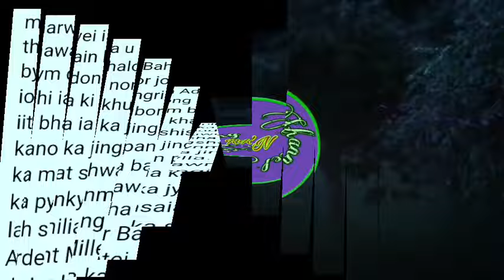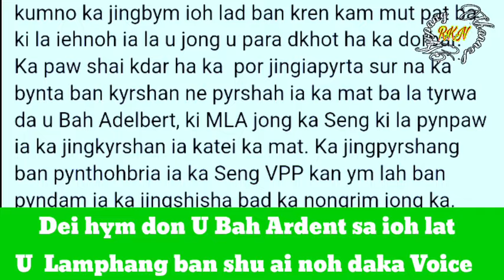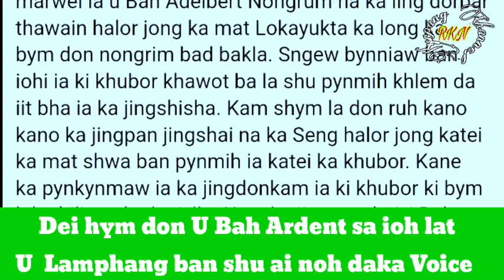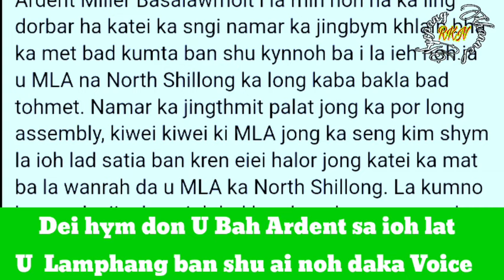Ki Paidbah kiba klumar jingmut bym Kyrshan iaka jingkren U Bah Adelbert kila Shai kdar sngap